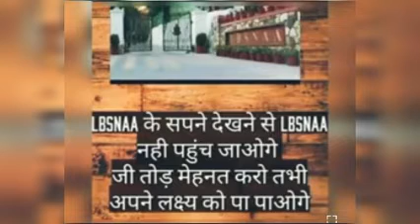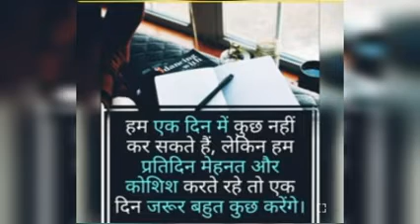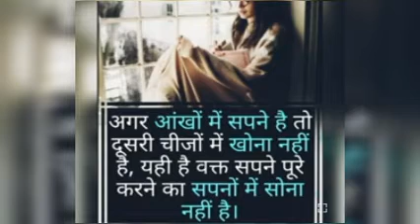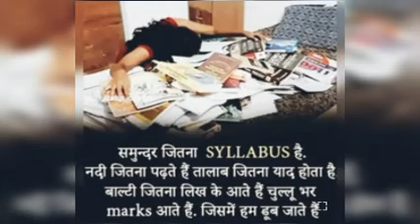UPSC motivation video and song